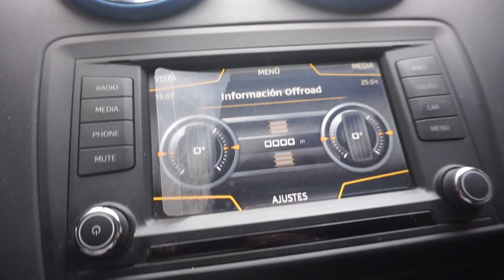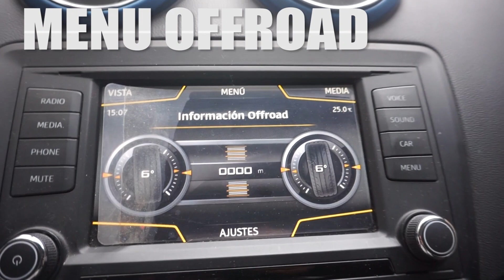QUE TENGO DE VAGCOM EN MI SEAT IBIZA♛LuisTech♛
Que onda amigos ¿Como están? Yo soy LuisTech y bienvenidos a un nuevo vídeo.

Listo amigos por fin tengo un vídeo hablando sobre el vagcom y las mods que traigo, espero puedan ayudarme con el desfase de intermitentes !! Saludos

LuisTech The King